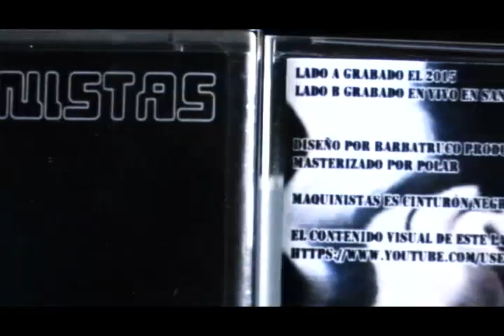Maquinistas-Arouse Tape Promo (2016)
a co-production by Barbatruco Producciones and Alpha Experimental Breaks..